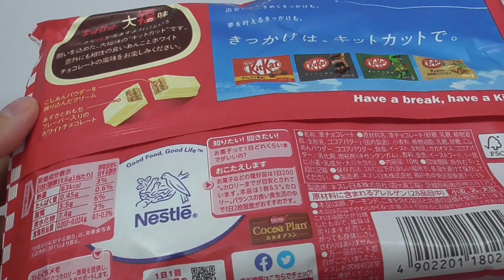キットカット 大福 Kit Kat Mini Daifuku Flavor